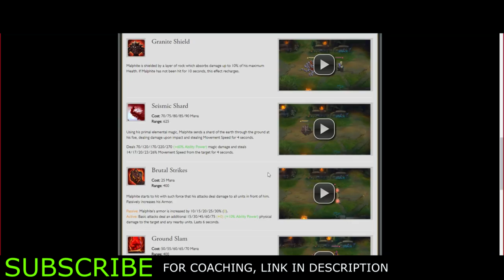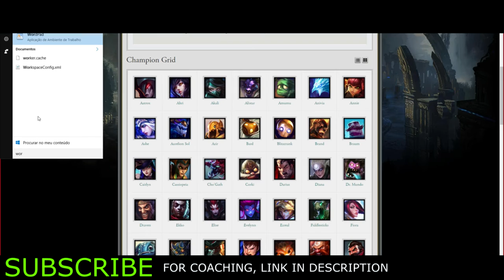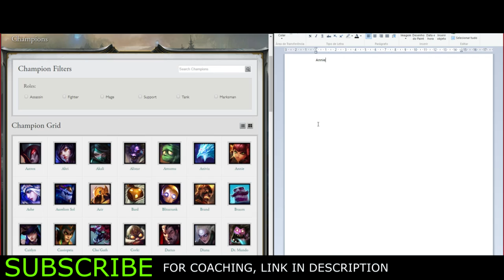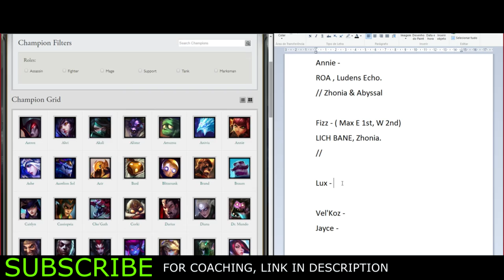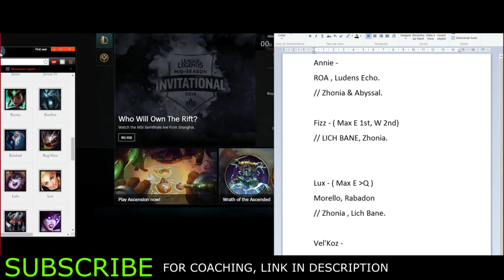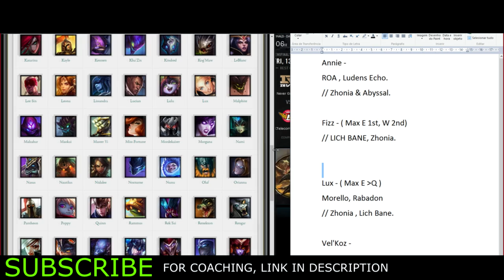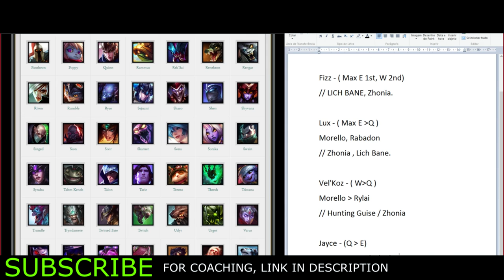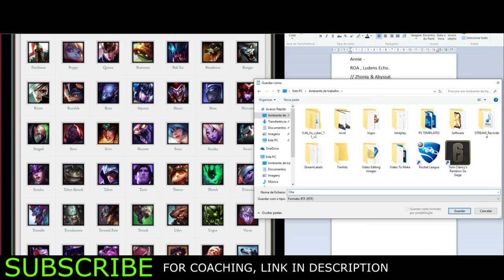Zadarkus Coaching ( Vocal + Building Champion Pool ), How to Win & Climb League of Legends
Are you just A player or are you A Z'tudent?
Be awesome, Stay Awesome!